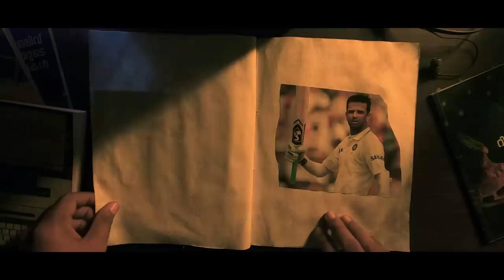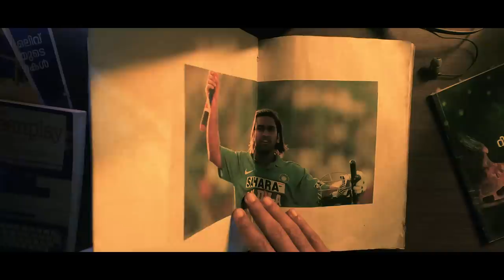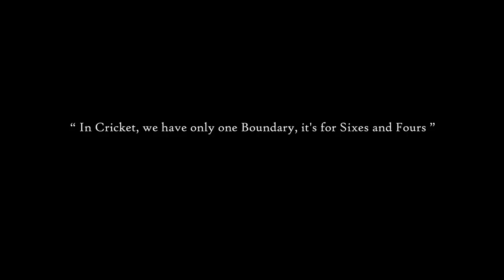CRICKET Pattu | ക്രിക്കറ്റ് പാട്ട് | Mangosteen Club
Cricket Song | ക്രിക്കറ്റ് പാട്ട് |  Cricket Song by Mangosteen Club

"Some memories stay with us for as long as we live. Childhood cricket memories are something we can never forget. Cherish your  Cricket memories as we take you through this song. It depicts how the legends of Indian cricket amazed us with their performance in the golden era of world cricket"

Lyrics, Composition: Ajay Jishnu Sudheyan
Singers: Ajay Jishnu Sudheyan, Achuth Sahadevan
Music Production: Achuth Sahadevan
Bass Guitar: Jacob Varghese
Sound design and Mix: Jikku M Joshi

Camera, Direction: Vishnu Vijayan
Editing: Prathyush Chandran
Creative Contribution: Hariprasad SR, Navjyoth S, Sreejth Kanjilassery,  Electronic Kili